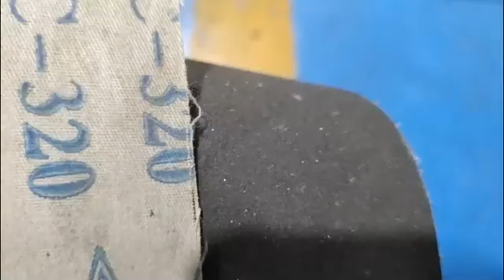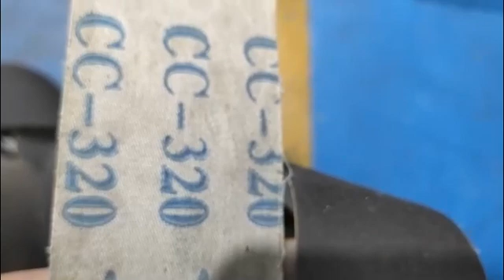Manual Polishing Mixer Body:How to polish Shower Faucet Tub Mixer Body（Manual Polishing Mixer Body）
NA9113-G/NA8130 Golden Shower Faucet Waterfall Faucet Bathroom Tub Shower Mixer

Innada Yinada High Quality Bath Shower Faucet Brass Shower Mxier Faucet Fixture for Bathroom (NA8130) - China Bathroom Faucet and Bath Faucet (made-in-china.com)